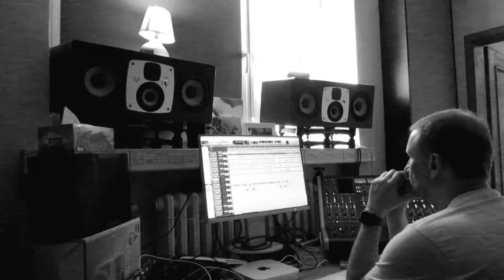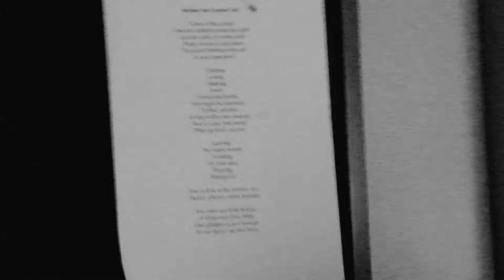CORTEGE's new album - vocals.